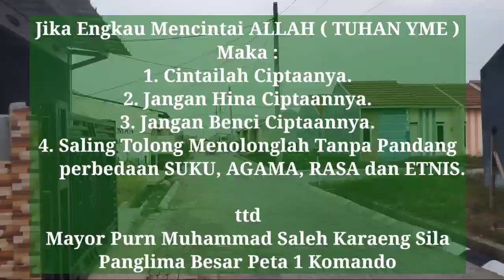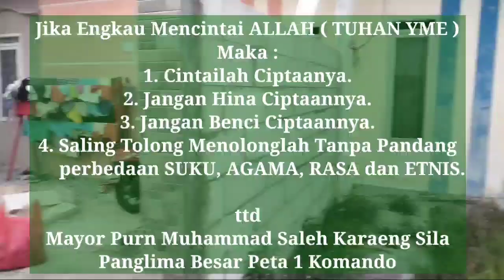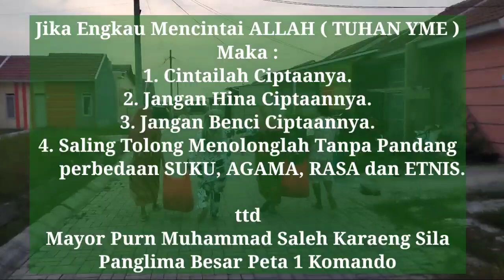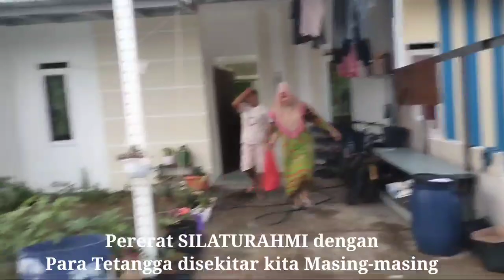Jum'at Berkah : MPS Membagikan Nasi untuk Buka Puasa 125 Bungkus kepada tetangganya,Amanah Sahabatku